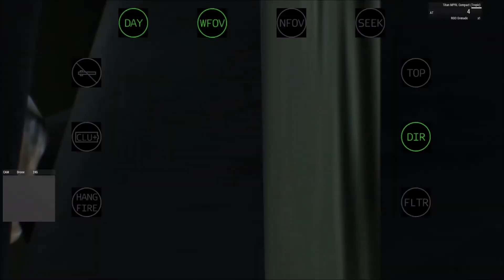(obsolete) Arma MPRL Compact (AT) laser guidance test 3